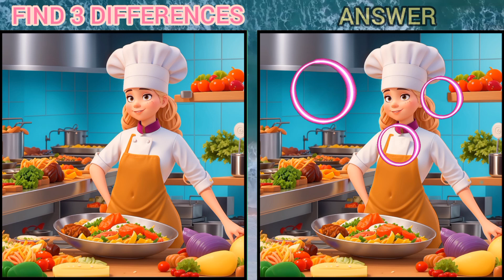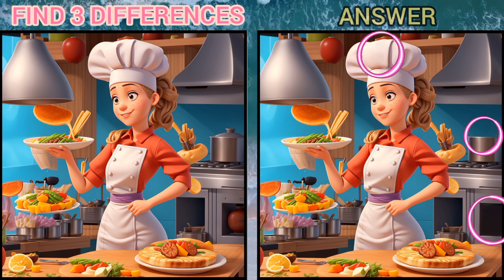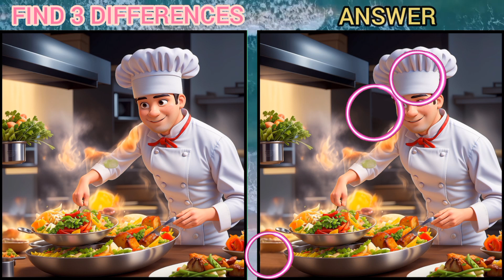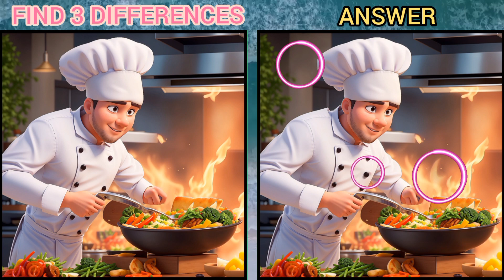Can You Spot The Differences? Unlock Your Super Brain!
"The Art Of Puzzle" is your gateway to a world of visual intrigue. Join us as we present you with two seemingly identical pictures, each hiding subtle distinctions waiting to be uncovered. Sharpen your observation skills and enjoy the thrill of spotting the differences. Whether you're a casual enthusiast or a seasoned detective of details, our channel offers puzzles of varying difficulty levels to engage and entertain. Can you spot the distinctions that lie beneath the surface?

brain break
exercise
different pictures
find the
quiz
quiz game
try to find the difference

BLACKPINK girlband Anime Version | Can You Spot The Difference?
Puzzle DRAGON BALL | Let's Improve Concentration
[find the differences] Can You Spot Difference? Keep Your brain Healthy
Spot The Differences | Are You Sure You Can Do This?
Where Is The 3 Differences? Try To Find All Of Them!